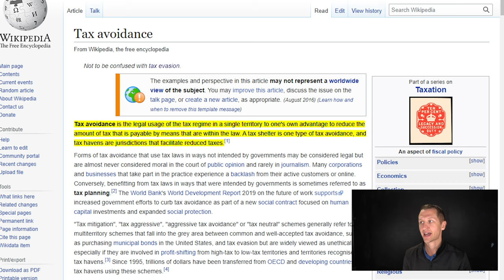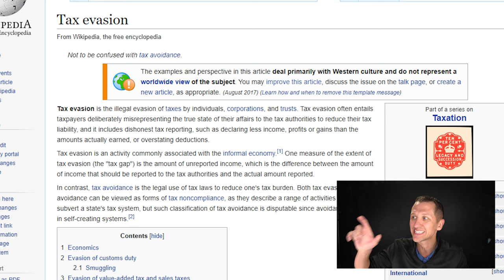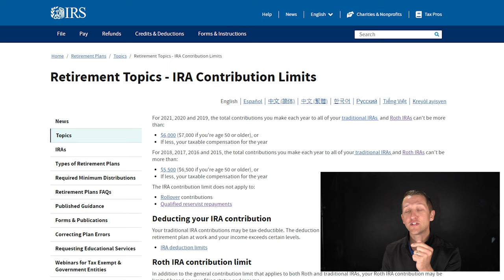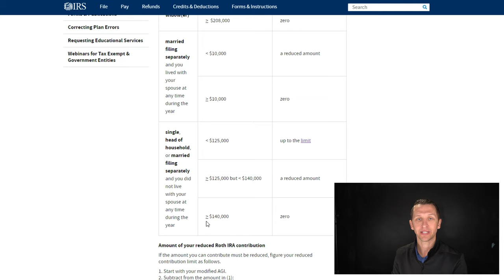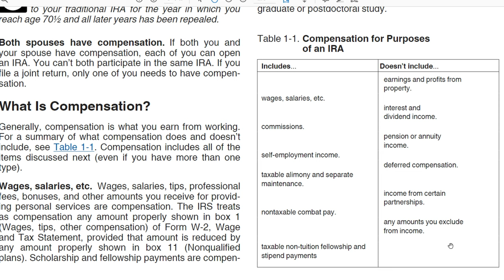Roth IRA contributions without any income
Are you ready for professional investment advice? We can help you with financial planning and asset management.  Let us guide your investments to your financial freedom.

Our financial planning process is an ongoing relationship because as you grow, your financial plan grows with you. At Sickle Hunter Financial Advisors, we believe that saving and making sound financial decisions will help improve your life’s changing needs and objectives. Retirement, college planning, wealth building, social security, and career benefit packets are only a few of the financial decisions that you may face in your lifetime and we’re here to help guide you.

TRAVIS T SICKLE, CFP®, EA®, AAMS®, CRPC®, RICP®
CERTIFIED FINANCIAL PLANNER™

Sickle Hunter Financial Advisors
1646 W Snow Ave.

Get answers FASTER...

Get IRS FORM W4 TAX WITHHOLDING HELP HERE STARTING AT $39.

CERTIFIED FINANCIAL PLANNER™

1646 W Snow Avenue
Suite 144

Information in this video is for educational and entertainment purposes only.